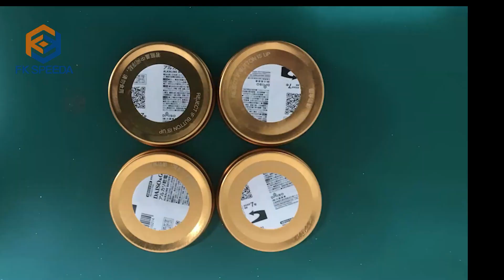Automatic Video Positioning and Labeling Machine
It is suitable for flat labeling of products that require high labeling accuracy, and the accuracy can reach +/-0.1MM. At the same time, it can solve the problem of irregular product flow positions.

If you are interested in and learn more, share your requirements with us at any time, and we'll provide you with a solution suitable for your products.

Lilly Liao
Fineco Machinery Group Co., Ltd.